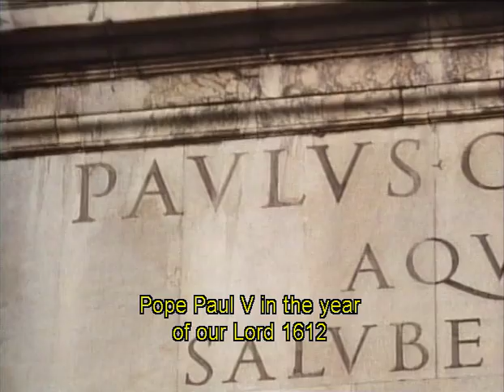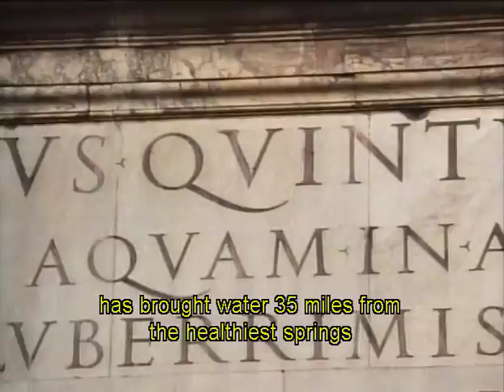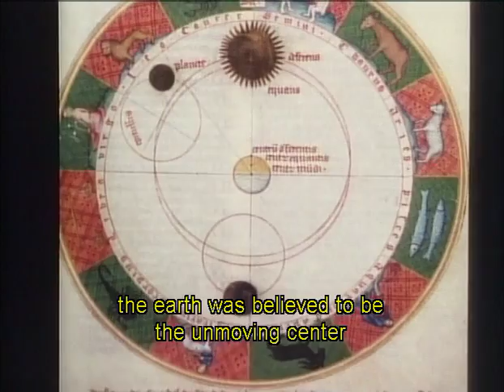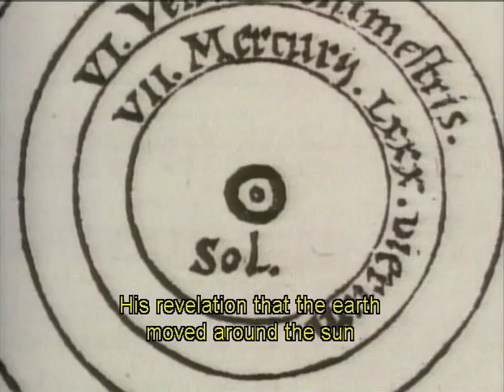Episode 5: Realms of Light: The Baroque part 1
The Counter-Reformation inspired and artistic revival and an exuberant new style. In royal courts, artists expressed the power of the monarch. Featured: Caravaggio, Bernini's Ecstasy of St. Teresa, Belvedere Palace, Rubens, Velázquez, Vermeer, Rembrandt.

"Episode 5: Realms of Light: The Baroque." Art of the Western World. Presented by Michael Wood. Dir. Geoff Dunlop et. al. WNET/Thirteen, 1989. DVD.